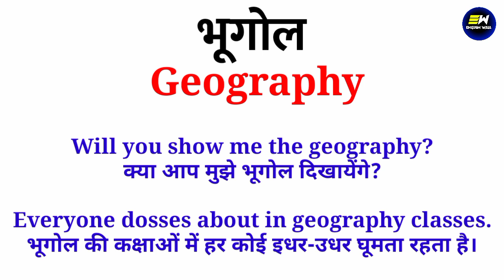भूगोल को इंग्लिश में क्या कहते हैं|Bhoogol का अंग्रेजी में मतलब|Bhoogol ko english me kya kehte hain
YOUR QUERIES-
भूगोल का अंग्रेजी में मतलब
english meaning of भूगोल
Bhoogol ko english me kya bolte hai
भूगोल ko english me kya kehte hain
Bhoogol ko english mein kya kehte hain
भूगोल ko english mein kya bolte hain
Bhoogol ko english mein kya bolate hain
Bhoogol ko english mein kya kahate hain
Bhoogol ko english mein kya bola jata hain
भूगोल को इंग्लिश में क्या कहते हैं